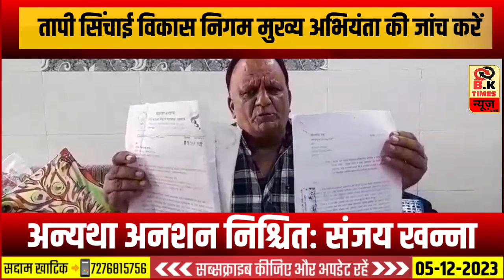तापी सिंचाई विकास निगम मुख्य अभियंता की जांच करें अन्यथा अनशन निश्चितः संजय खन्ना